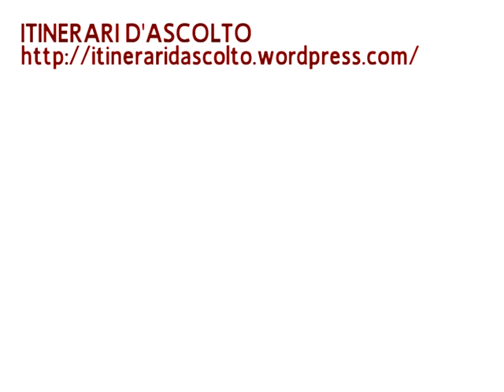bragaglia/grilli/rocchi/natali a itinerari d'ascolto 2011 - video promo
L'Orastrana sarà presente alla quinta edizione di "Itinerari d'ascolto", rassegna itinerante di musica contemporanea a cura del maestro Fabrizio Ottaviucci che ogni primavera gira i comuni più belli della provincia di Macerata col patrocinio della Provincia di Macerata e di Terra Dei Teatri Festival.
In esclusiva per "Itinerari d'ascolto", nella data di martedi 24 maggio 2011 al Cinema Teatro di Pioraco di Macerata, Mauro Rocchi e Carlo Natali dell'Orastrana eseguiranno assieme a Paolo F. Bragaglia e Roberto Grilli una performance attorno a "Cósu", un testo di Carlo Natali.